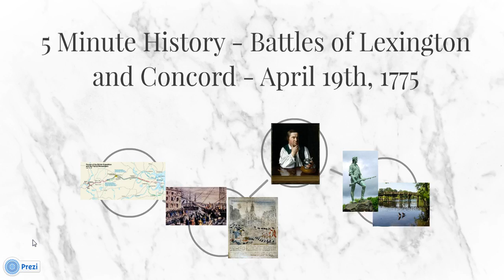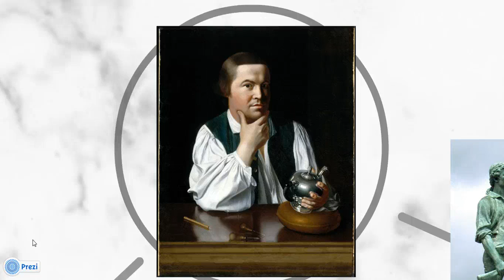Lexington and Concord - 5 Minute History lesson - Quick Summary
5 Minute History of the Battle of Lexington and Concord